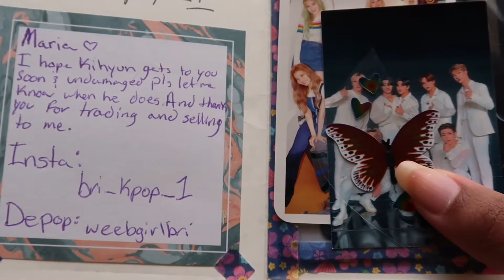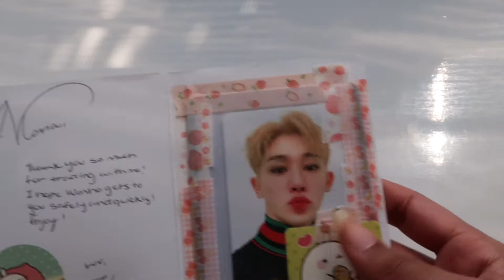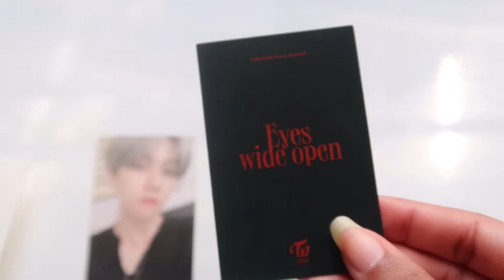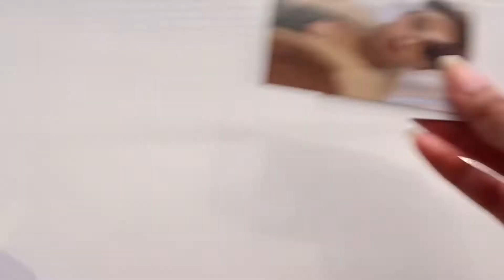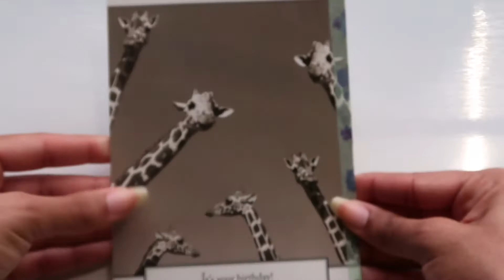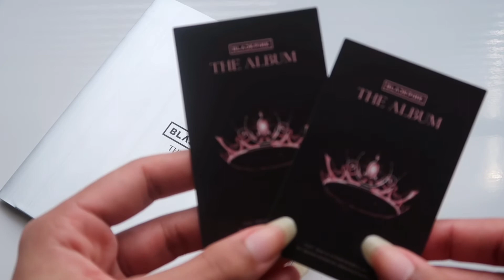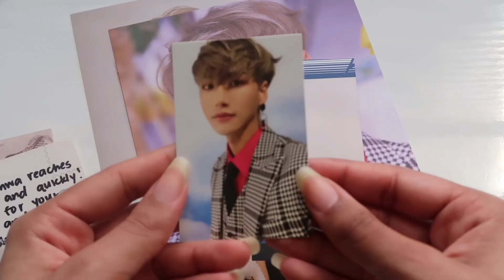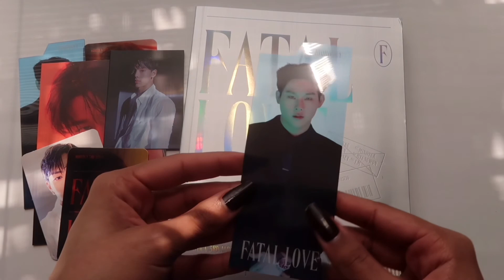kpop haul finishing hwa zero:fever pt2 | mainly ateez, monsta x, wayv + more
hello

someone take my wallet before i buy something else i got no business buying 😭

i hope everyone is doing okay staying safe & healthy!
don’t forget to wear your mask & wash your hands often!

WHERE DID I PURCHASE OR RECEIVE THESE ITEMS?
mainly trades, purchases are from ebay/depop & the mx fatal love albums

ig/twt: minteakyun & mtktrades
depop/k-collect: minteakyun